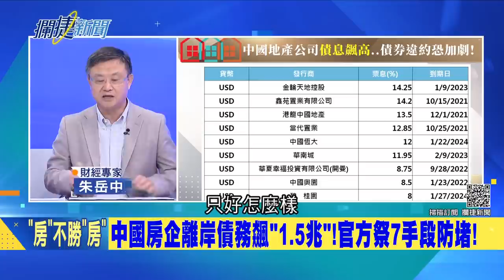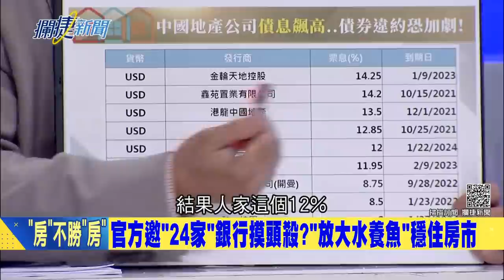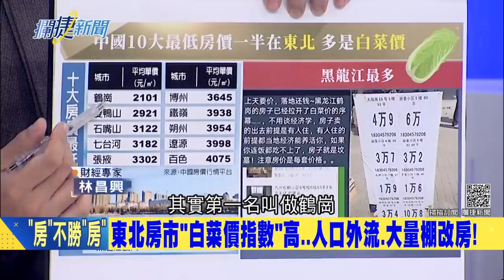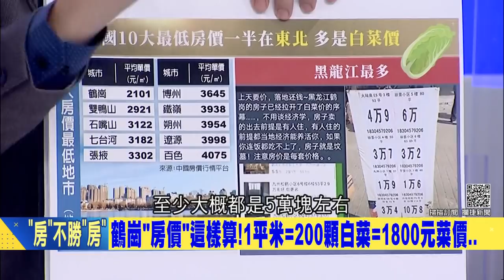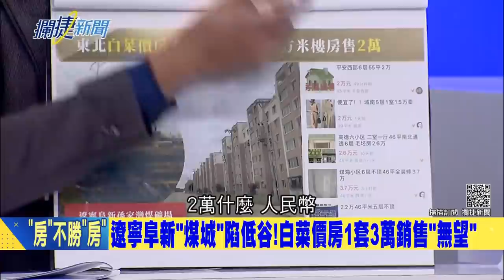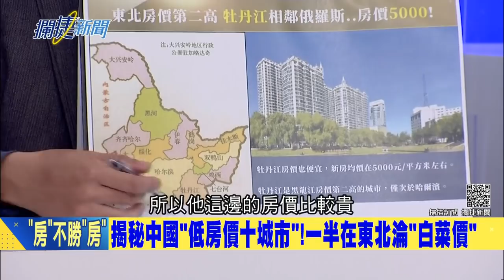東北房市全看"白菜價"? 中國鶴岡昔日以"一煤獨大"聞名...如今慘淪"資源枯竭"城市! 中國棚改房"民心工程"淪炒房漏洞?│王偊菁 呂捷主持│【攔捷新聞】20210401│三立iNEWS